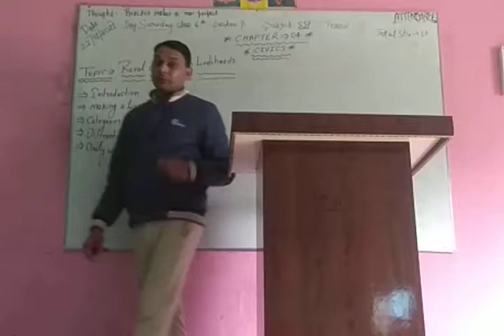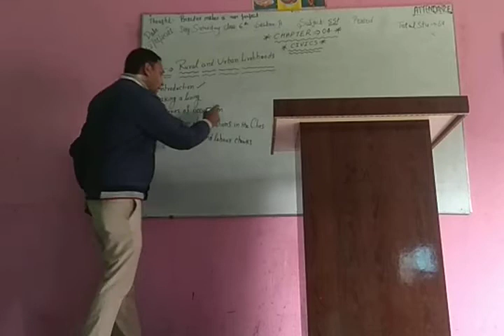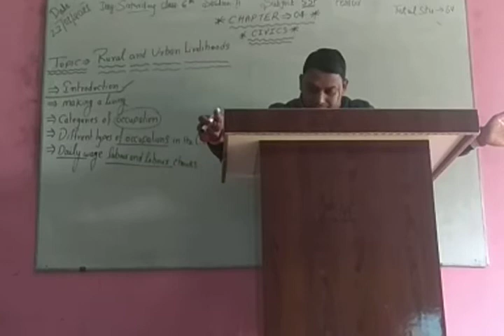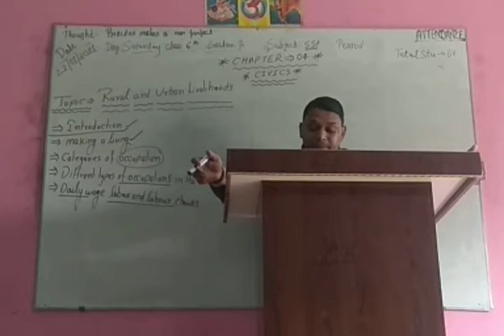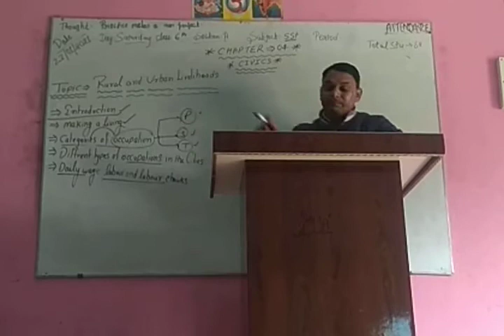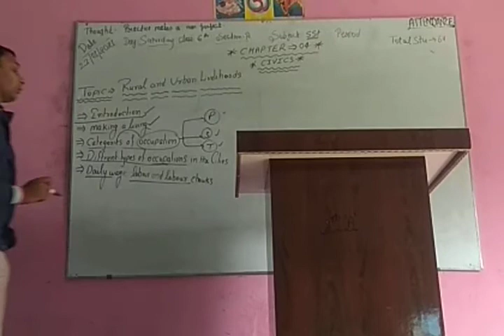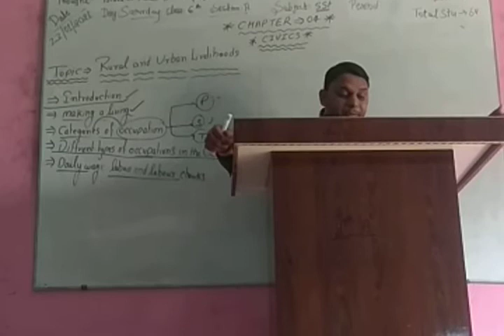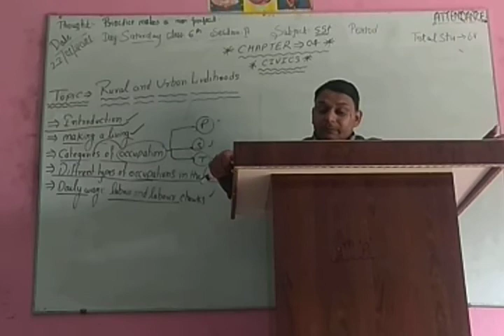Class 6 SSt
Rural and urban livelihood